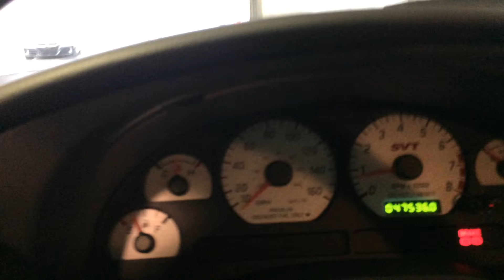P10267 2004 Ford Mustang